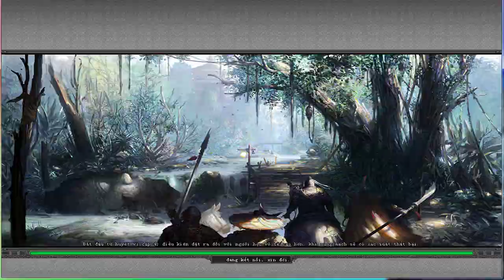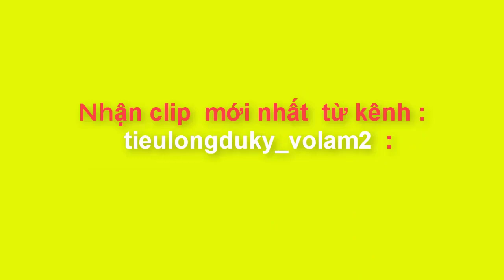volam2 || ĐI PHÓ BẢN (LSB) LÀM NHIỆM VỤ || LƯƠNG SƠN BẠC MAX 8 ẢI DÙNG TKL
tieulongduky_volam2  trực tiếp chơi  game và   quay lại quá trình chơi cũng như làm các nhiệm vụ , sự kiện , máy chủ mới , sever  mới   trong game  võ lâm truyền kỳ 2  ...
►rất   mong   AE   chia sẻ video để  kết  lối   những đam mê , kết lối bạn bè  ... ủng hộ  tieulongduky_volam2  nhé !!!( tôi yêu  các  bạn)
- thông tin video:
 ☞video  được   bình luộn  bởi tieulongduky_volam2
 ☞ dựng phim :Camtasia 9
         trực tiếp  video bằng OBS Studio
 ☞âm thanh( âm nhạc)
từ Thư viện âm thanh của  youtube